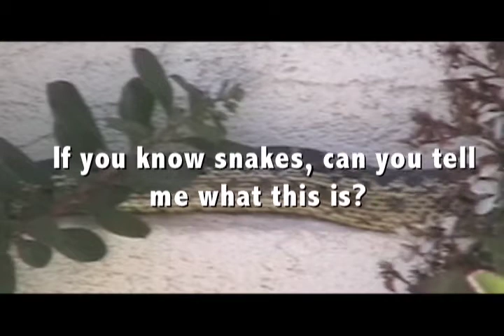Snake On My Yard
Ok... I came home from lunch to find this pretty thick snake sitting in front of my door step... I got my camera and found it again. Also, keep in mind this is right off the beach of California, so it's pretty rare to get a snake, none the less I nice fat one like this. Also, please mind the shaky filming... I was pretty far away and zoomed in and on top of that I don't have a steady hand so try not to get to dizzy.

Anyways, if you know snakes... can you tell me what this is? On the sides its like yellow with these brownish black squares and on the top its black with these brown stripes going... uhh... hamburger. LOL

SO yeah, help me out. Also, this isn't meant to be entertaining video... more of a video to show my friends on Face Book and to maybe find some snake genius to tell me what kind this is.